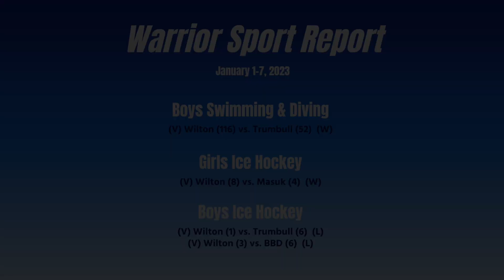Warrior Sports Week 1 10 23 S2E1